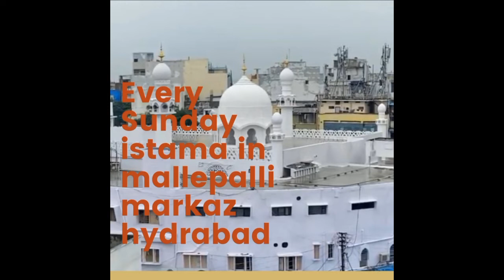moulana Jaber sahab bayan after magrib in markaz mallepally Hyderabad (21/8/2022) (part-1)